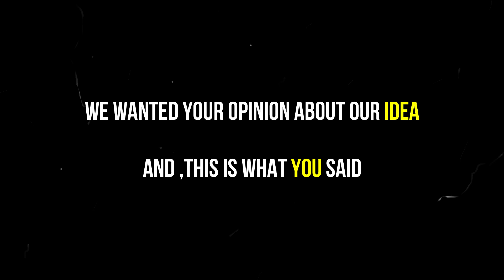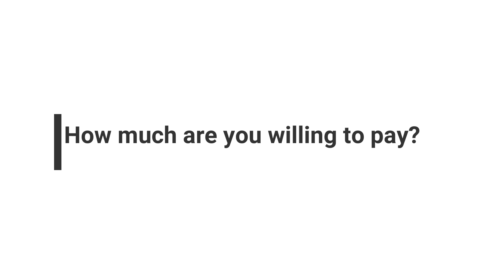What you had to say!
We went went to the most important people of our business, i.e our clients.